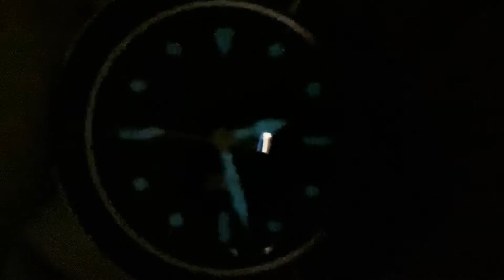コレクター垂涎？BULOVAから発売された“ミルシップ”は1957年米海軍実験潜水部隊へ試験的に納品されたプロトタイプの復刻品！60年以上の歳月を経てついに商品化！ヨシイ時計店 2022/01/21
BULOVAから発売されたアーカイブス シリーズ “ミルシップ”は、珍しい形での復刻品といえます。
というのも、もともと“ミルシップ”は、過去に製品化された時計の復刻ではなくプロトタイプ、いわば試験品の復刻品なのです。

ということは、60余年の歳月をかけてやっと正式に商品化（製品化）された珍しい復刻品なのです。

製品化された経緯には、ニューヨークを拠点とし並外れた審美眼を持つコレクター「アダム・ビクター氏」がBULOVA社に働きかけたといわれています。

“ミルシップ”がプロトタイプとして納品されていた1957年当時、米海軍からは絶大な評価を
得ていたらしいです。しかし米海軍からの最終的な返事を待つ前に、BULOVA社は突然生産の中止を発表。
これについては、なぜ中止になったのかという資料が残っていないらしいのですが、あくまで推測の範囲で1960年に発表された世界初の音叉式時計「アキュトロン」の製造を優先したからではないかといわれています。

このような歴史的背景のある“ミルシップ”が製品化され登場したことは、BUROVA社の功績を再確認することができますし、これから新たな歴史を刻んでいくことでしょう。

あらすじ
0:00～挨拶
1:52～ブローバ“ミルシップ”とは
4:24～実機紹介“ミルシップ”の特徴
7:40～暗闇での視認性
8:05～商品仕様
9:02～着用イメージ
10:07～締めの挨拶

株式会社由井精良堂
創業は1910年で元々は和紙屋さんでした。現在は文具・事務機器と時計・宝飾・金地金などを販売しております。
弊社は、社長も専務も、私も由井（ヨシイ）なので、あえてケンタ店長と呼ばしてください。

BULOVA ブローバ ミルシップ MIL-SHIPS#MIL規格#MIL-SHIPS-W-2181#米海軍#米海軍潜水実験隊#NEDU#ケンタ店長#ヨシイ時計店#時計ヨシイ#時計・宝石のヨシイ#買ってみた着けてみた#ヴィンテージ#レトロ#ダイバーズ#腕時計